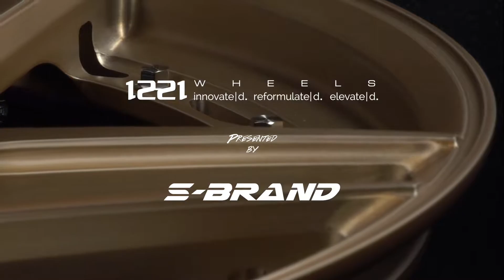1221 Wheels Taiwan x S-brand x Porsche Cayenne - film by dreamer77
1221 Wheels 0770 AP2X APXE2.0 22" for Porsche Cayenne

來自美國1221Wheels，最高品質多片式鍛造鋁圈，實品細節真的毋庸置疑！20" UP！